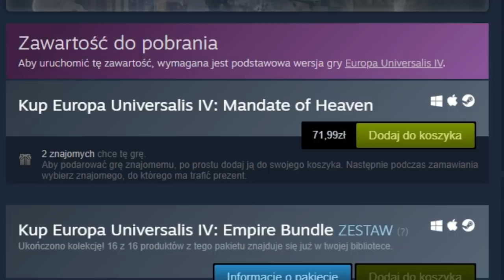EU4 PL | Poradnik | Ekonomia | Prosperity | Devastation | Goods Produced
👑ENEBA.com - wspaniałe miejsce by kupować gry (PS4, Xbox, PC)! użyj kodu LOOKAS by dostać 3% ZNIŻKI!
FILMY
Poradnik
1. Wstęp - 00:00
2. Prosperity - 00:30
3. Devastation - 05:30
4. Goods Produced Modifier - 10:00
SPOŁECZNOŚĆ